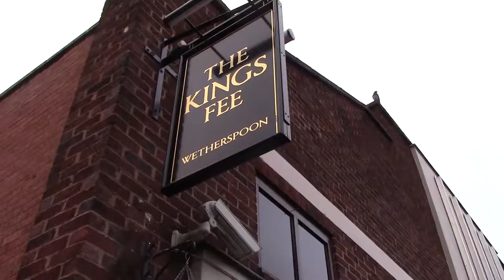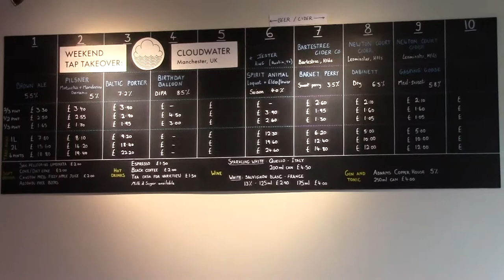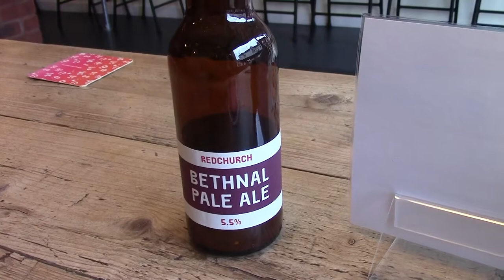A New Spot and Breathing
Sometimes the usually isn't always the best, the new is better.  Also, watch out for pubs that open on 11:00 on Sundays.  And after 11 years it's time for a replacement and support SoCal.  Planning like the wind including Bacon.